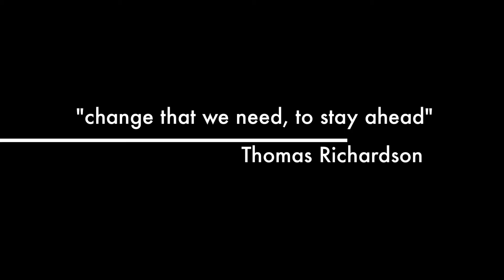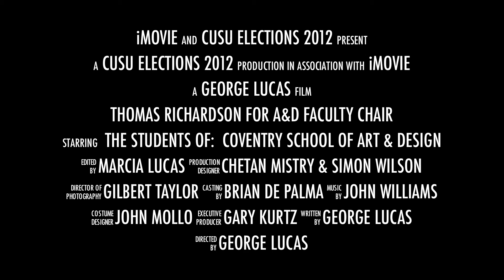Thomas Richardson for CSAD Chair 2012-2013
My name is Thomas Richardson and I am a Product Design Student. I was a course rep in my first year and I found that the system works! Feedback and comments made their way through and we got the printer that we needed!

The things that I will do for Art & Design students if I was elected are to

Change group work evaluations. Each student would be evaluated through a form filled in at the end of the project containing their contribution to the group. This form would be co-signed by each member of the group so that it verifies the work put into the project by each member.

Final year students to have 24 hour access to MF/GS/ET building.

Constantly improving desk space across all areas of Art & Design.

Rendering computer for final year students to book time on to assist in end of year animations.

Weekly inductions in all practical areas of A&D (such as photo studios, workshops and equipment) and better access to the range of equipment in the Media Loan Store open to all A&D students.

I am here to represent you, the student body, and do as much for you as I can.